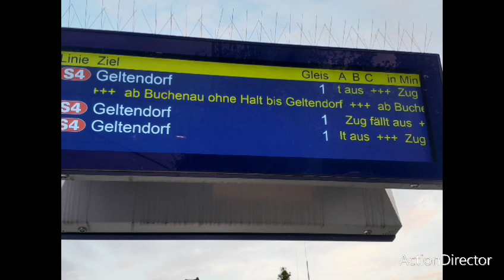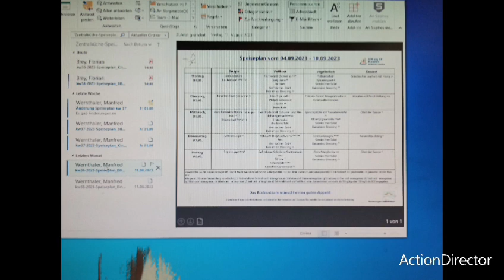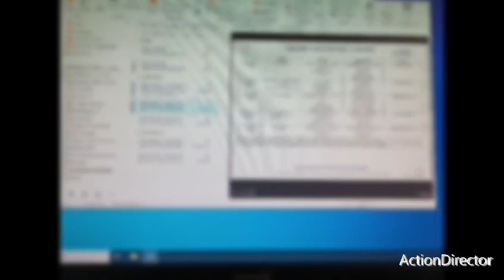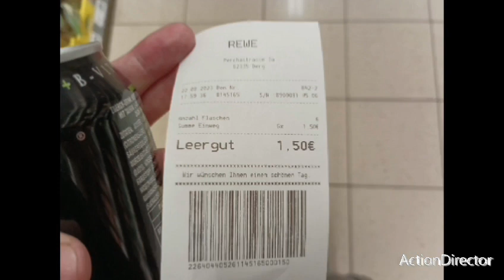ein freundliches video von mir